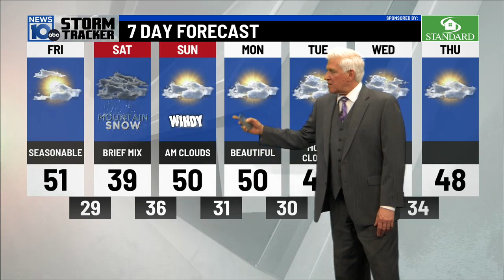3 23 23 6pm Weather Better Friday then messy weather for Saturday and turkeys starting to strut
Drying out for Friday-a really nice day.
A storm arrives Saturday with a band of Rain/wet snow-and some sleet in the morning.
Likely changing to rain in the valleys-may last longer in the higher elevations.